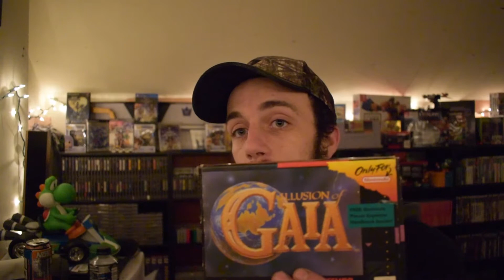Video Game Monthly 2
Hey what's going on youtube and welcome to another Video Game Monthly episode. Today I learn why its important to update your list.